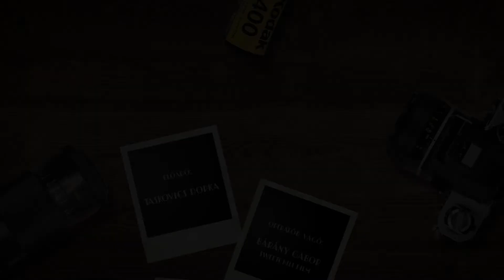Fotótörténet Taskovics Dorkával 7 részes előadássorozat - 1. Rész - Hogyan és miért nézzünk képeket?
Ebben a részben említést teszünk többek között Julia Margaret Cameron, Nadar, Richard Avedon, Edward Steichen, Martin Munkácsi, Sarah Moon és Irving Penn munkásságáról is, konkrét képeiket elemezzük, hasonlítjuk össze egymással.

Nem az számít, hogy a történeti linearitásban ki volt előbb! Egymás mellé tehetünk különböző korokban aktív fotósokat, mert ebből kiderülhet, hogy egy ugyan azon témájú kép esetében mennyire különböző az egyes alkotók látásmódja, eszköztára.

Érdemes odaadnod az idődet, hogy elkezdhessen megszületni a saját fotótörténeted!

Ez az epizód egy 7 részes online videósorozat első része.

A teljes videósorozat tartalma:

7 részes online videósorozat
8+ órányi fotótörténeti előadás
45+ kiemelkedően jelentős fotós története
Egy szakmailag rendkívül felkészült oktató előadásában